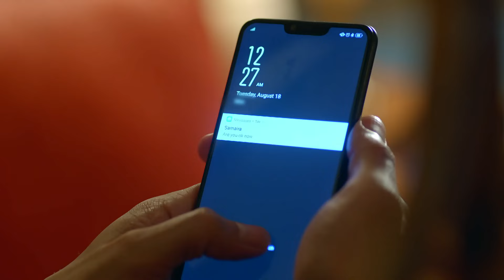Kyun Rishton Main Katti Batti - Quick Recap - 13 - Kuldeep Chaddha, Shubhra Chaddha - Zee TV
Show Name : Kyun Rishton Main Katti Batti
Producer/Star Cast : Siddhaanth Vir Surryavanshi Neha Marda